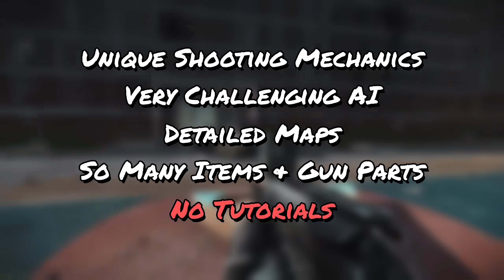It's the PERFECT time to start playing Escape From Tarkov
With the wipe around the corner, it's the perfect time start playing Escape From Tarkov!